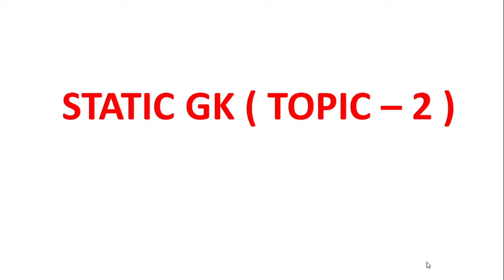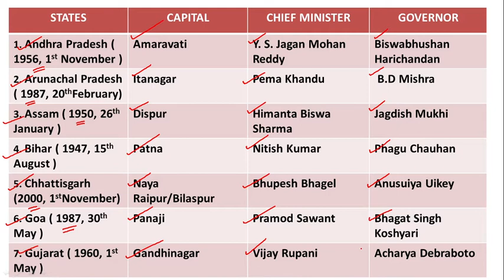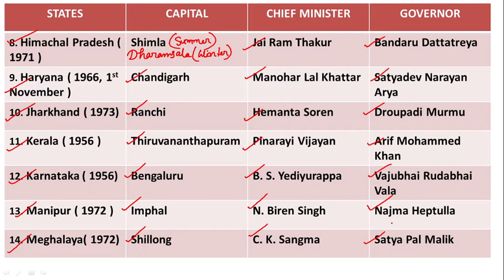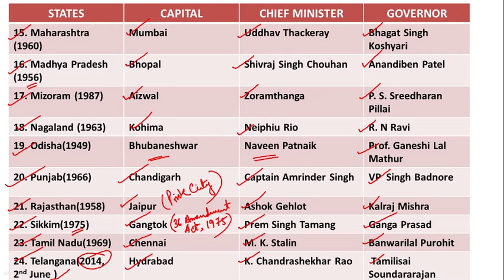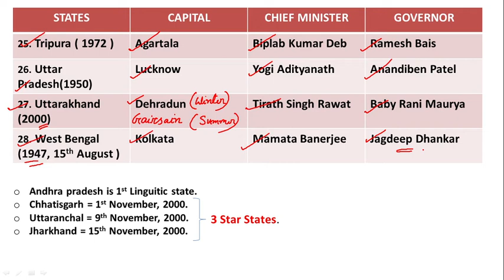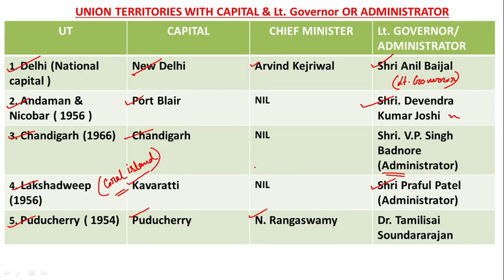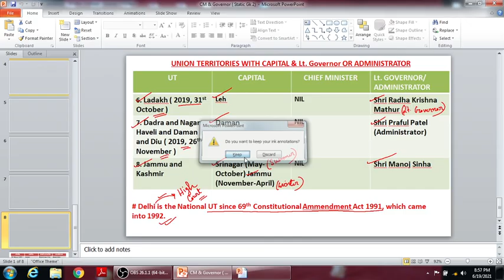CM & Governor of States & UTs II Static GK ( Topic - 2 ) II Target WBCS